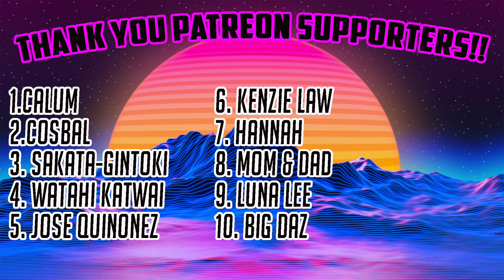Reaction To JDG Beatbox Remix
STREAMING ON KICK NOW GANG! KICK.COM/JOENOJOSEPH Click This Or Else Your Mom…..